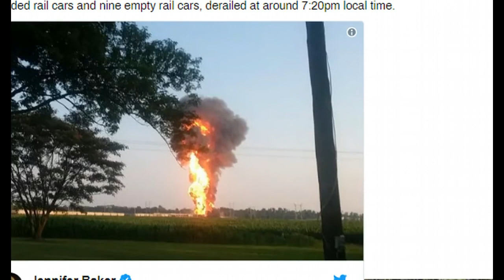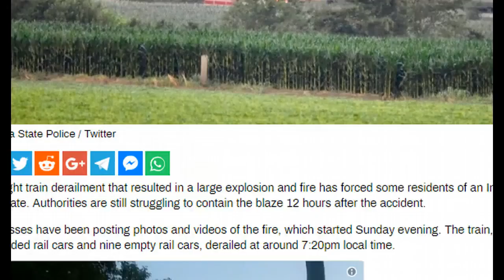Freight Train Derails & Explodes In Indiana Causing Evacuation, Huge Fireball